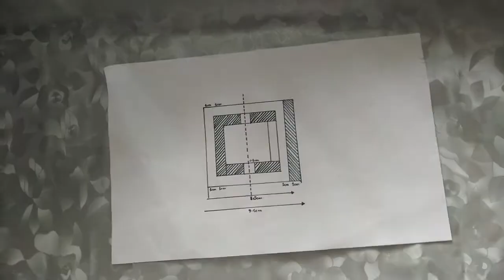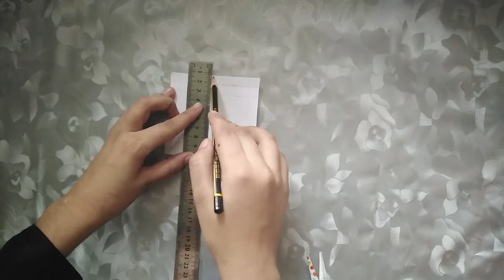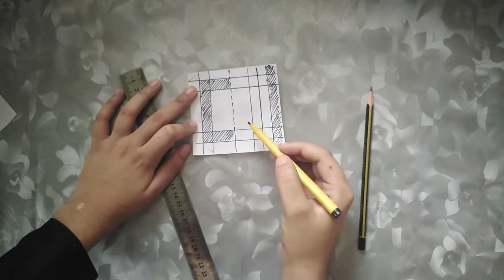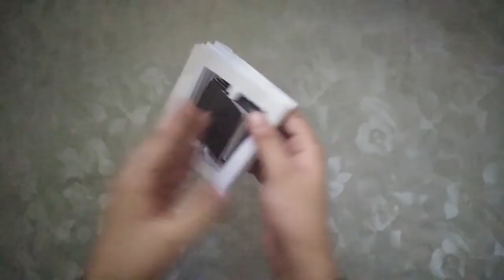ACCORDION CARD TUTORIAL | Best card ideas | DIY Explosion card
this video will give you best ideas how to make an accordion card in which you can paste a photo stock or make an album explosion card